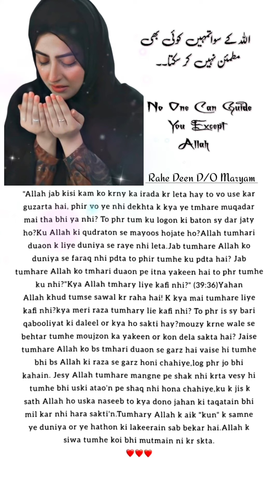Allah Jab Kisi kam ko karne ka irada kar leta hai to..?😘❤️islamicstatus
Achi bate Or Achi chizein Share karna B Sadqa hain..
Allah paak hamari Neki ka badLa hamae 2Nou jaahan me de Aameeen 🕋🤲🏻

So plZzz share more &more as you can..
JazakAllahuKhair..!!

If You Did Then Do Give A Thumbs Up👍🏻👍🏻
.And.
Jazak'Allah khair..!

Azra Afreen